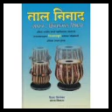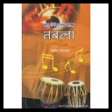Dholak based songs l dil pukare l Aj ki rat mere